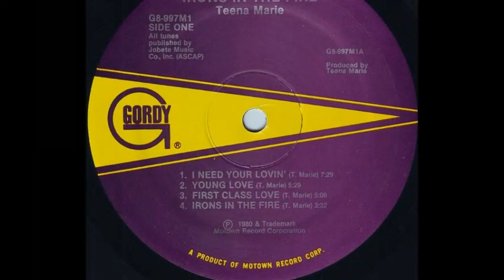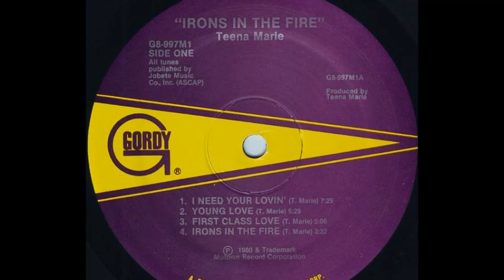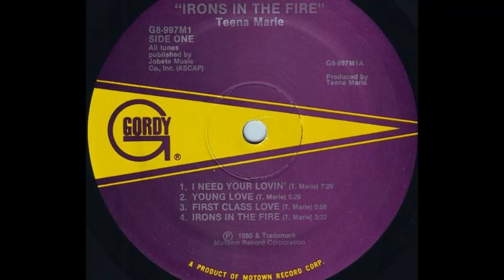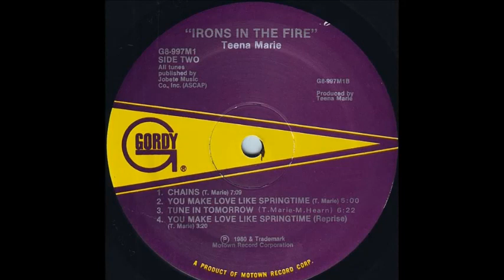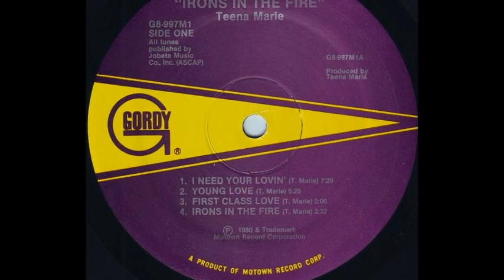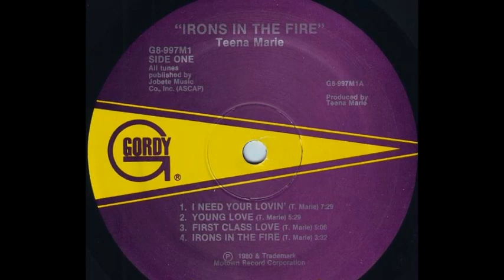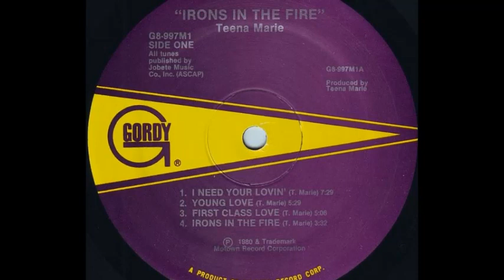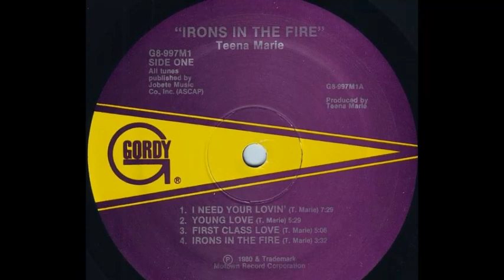Teena Marie - I Need Your Lovin' (Mind Bob'S Mix)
From the LP Irons In The Fire
I Need Your Lovin (Mind Bob'S Mix) 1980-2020

Backing Vocals  Shirley Mattison,  William Carroll White, Jr.
Saxophone, Soloist Ray Woodard
Strings, Arranged by Paul Riser
Vocals, Horns, Rhythm Section, Arranged by Teena Marie
Bass  Allen McGrier
Drums  Paul Hines
Electric Guitar  David Taylor (10), Gregory Hargrove*, Wali Ali
Engineer Bobby Brooks
Percussion, Congas Paulinho DaCosta
Piano [Acoustic], Electric Piano [Fender Rhodes]  James S. Stewart, Jr.
Synthesizer  Michael Boddicker
Tenor Saxophone – Ray C. Woodard
Trumpet, Flugelhorn [Flugel Horn] Thomas Bumpass

About Teena Marie
alias Lady Tee, Ivory Queen of Soul.

Né le 5 mars 1956 à Santa Monica, Californie, États-Unis.
Décédée le 26 décembre 2010 à Pasadena, Californie, États-Unis (54 ans).
Mère de la chanteuse Rose LeBeau.
Présenté au producteur de Motown Hal Davis par son ami et co-scénariste occasionnel Mickey Hearn.
Rick James l'a aidée à produire et à co-écrire diverses chansons dans son premier album. Elle est en duo  avec lui sur trois chansons. Elle a également travaillé avec Howard Hewett, George Duke, Faith Evans etc. Elle a contribué des chansons à des bandes originales ("Goonies", "Top Gun", "Tap") et a invité l'album de 1998 de Danny Tenaglia "Tourism" en tant que chanteuse pour "Do you like what you feel ".. Son hit R'n'B No.1 "Ooo La La La" a été échantillonné par "Gu-Gee-La" de Fugees (1995).

I made this edit in tribute & for the 10 years of the disappearance of Teena, as well as for the 40th anniversary of this song ... She was only 54 years old, far too young to leave RIP Sister Soul… .. Ivory Queen of Soul.